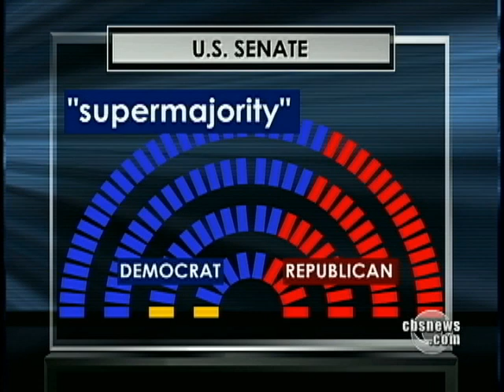Resignation for Reid?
Senate Majority Leader Harry Reid, D-Nev., has apologized publicly for controversial comments that he made on the campaign trail about President Obama. Is it enough? Nancy Cordes reports.